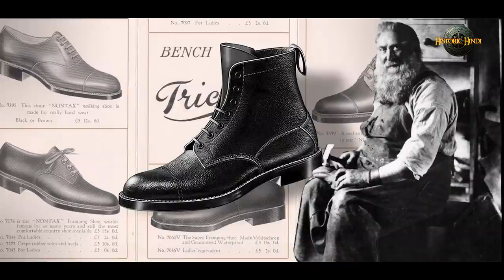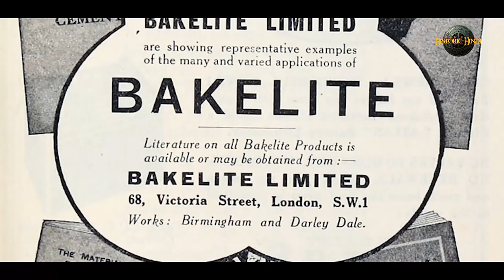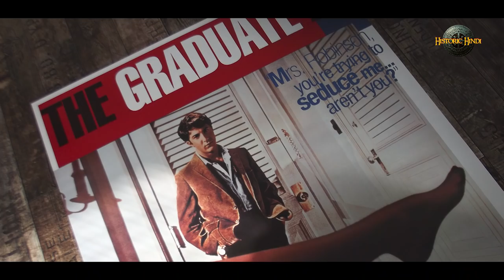कैसे एक मोची का बेटा बन गया एक महान वैज्ञानिक | Invention of Plastic History in hindi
Born in Belgium, his dad was a cobbler. He'd had no education, and didn't understand why young Leo wanted one. He apprenticed the boy into the trade, aged just 13. But his mum had other ideas.

With her encouragement, Leo went to night school, and won a scholarship to the University of Ghent. By the age of 20, he had a doctorate in chemistry.

He married his tutor's daughter and moved to New York, where he made so much money from photographic printing paper that he need never work again.

The Baekelands bought a house in Yonkers, overlooking the Hudson River, where Leo built a home laboratory to indulge his love of tinkering with chemicals. In July 1907, he was experimenting with formaldehyde and phenol.